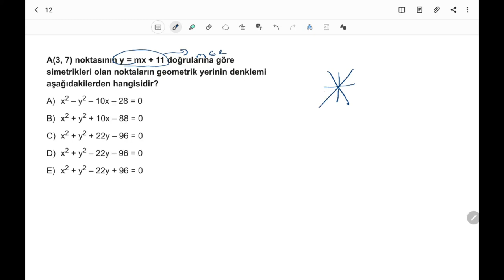3D AYT GEOMETRİ ÇÖZÜMLERİ BÖLÜM 4 TEST 22 ANALİTİĞİ